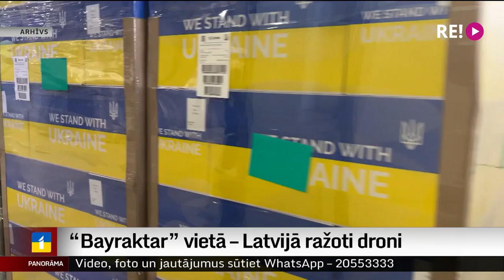“Bayraktar” vietā – Latvijā ražoti droni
Nedaudz vairāk kā mēneša laikā Latvijas iedzīvotāji portālā Ziedot.lv saziedojuši gandrīz 900 000 eiro “Bayraktar” drona iegādei Ukrainas armijas vajadzībām. Kopumā gan nepieciešami pieci miljoni eiro, bet situācija frontē mainās strauji, un rodas arvien jaunas vajadzības. Tādēļ ziedojumu akcijas iniciatori piedāvā savāktos līdzekļus novirzīt citām vajadzībām. Turpina kolēģis Ģirts Zvirbulis.